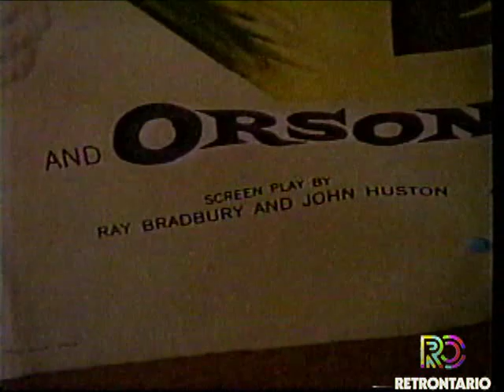ELWY YOST INTERVIEWS JOHN HUSTON, RAY BRADBURY, WALTER HILL (1979)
SATURDAY NIGHT AT THE MOVIES screened MOBY DICK and then ran some vintage interview Elwy Yost had conducted with John Huston, Ray Bradbury, Walter Hill, Leonard Maltin, and others